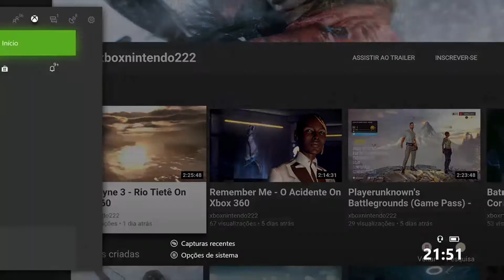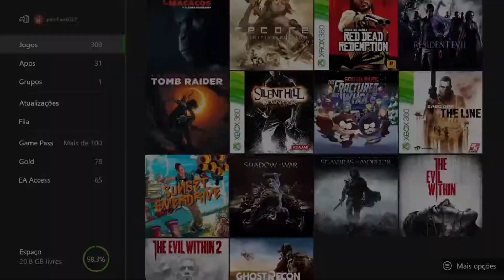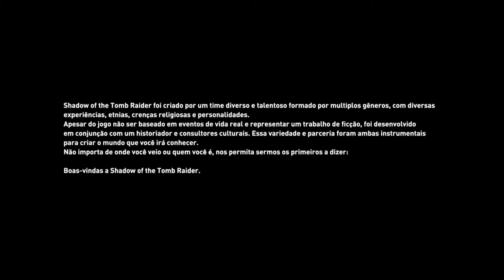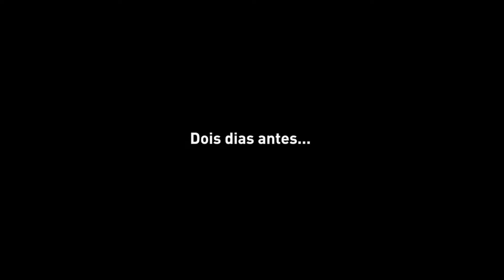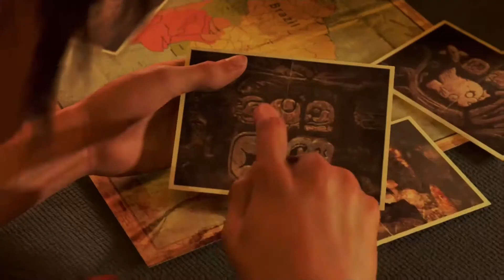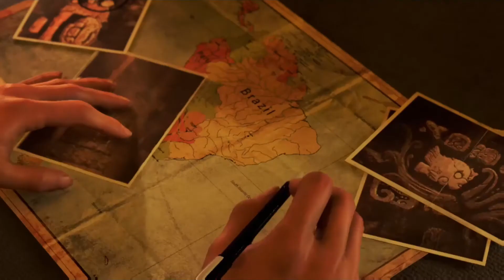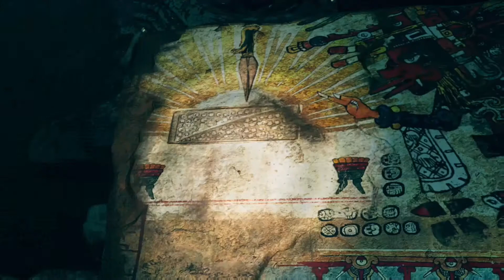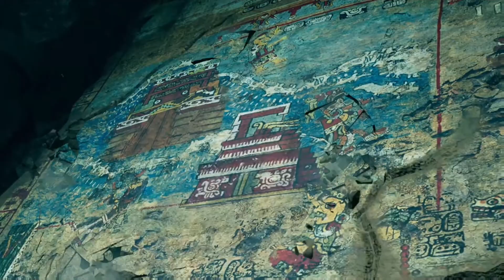Shadow of the Tomb Raider (Game Pass) - O Início On Xbox One Via Streaming Windows 10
Dedicados em acabar com os planos da Trindade, Lara e Jonah estão no México investigando as pistas que levam a Adaga de Chak Chel. Lara encontra a Adaga e a retira do templo para evitar que a Trindade tenha sua posse.

Ao fazer isso, Lara inicia um ritual chamado de a Purificação. Eventos catastróficos acontecem e Pedro Dominguez, chefe do alto Conselho da Trindade, acaba recuperando a Adaga. Seu plano é usar seu poder para refazer o mundo a sua imagem.